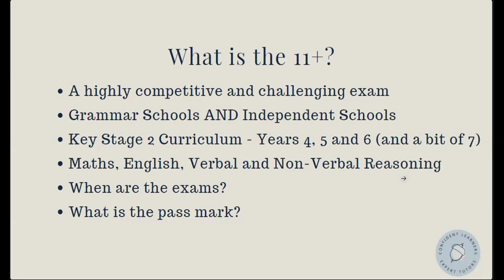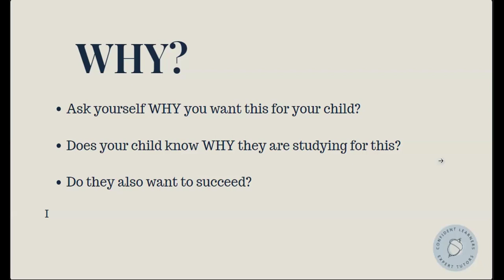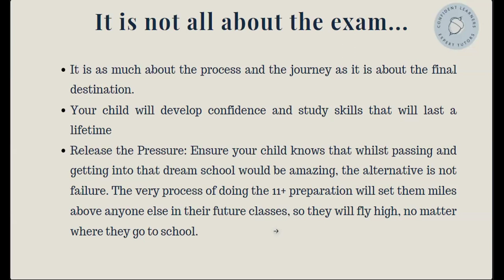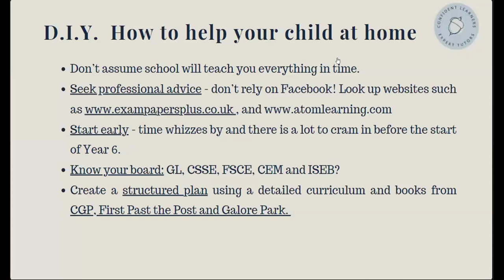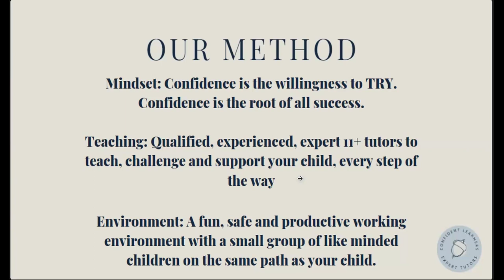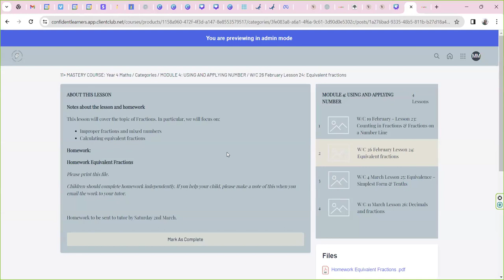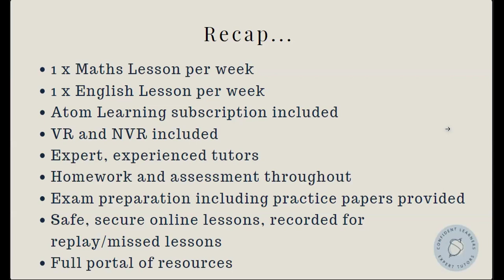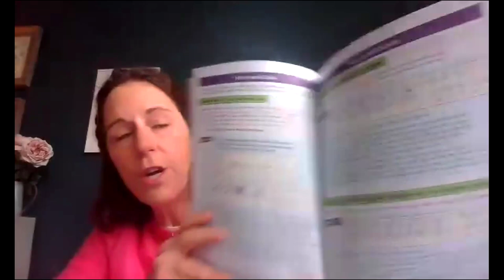11+ Masterclass for Parents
What is the 11+?
When should I start preparing my child for 11+?
When are the exams?
What websites and books should I use to teach my child 11+?
How does Confident Learners prepare children for 11+?
11+ Mastery Extra Course - partnering with Atom Learning to give your child the best of both worlds: Expert tuition in live, fun, interactive small group lessons, with homework, assessment and monitoring on Atom Learning, the UK's leading online learning platform for 11+.